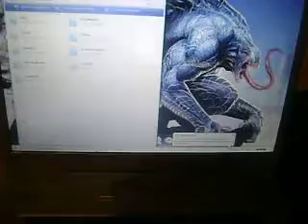ML 140315004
Video Migrado